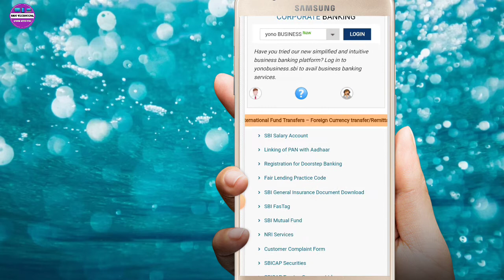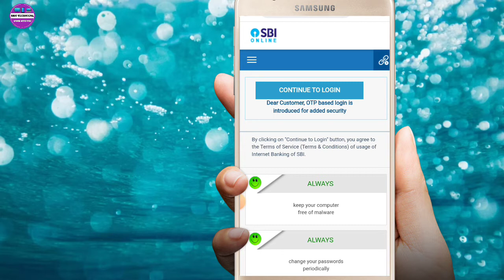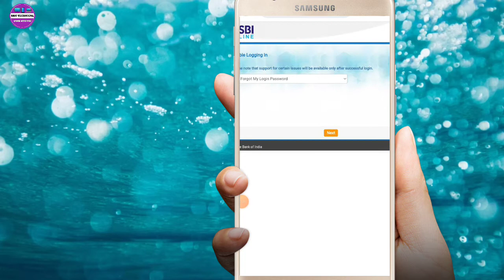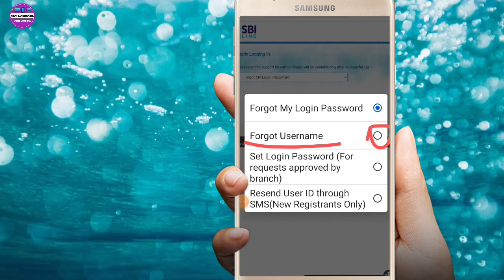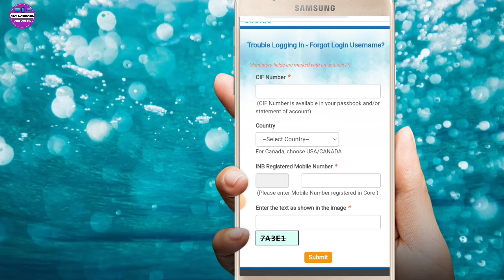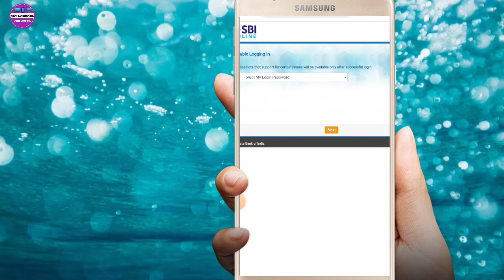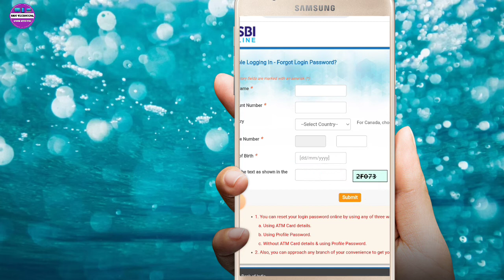SBI Yono Forgot Username Forgot Login Password | How to reset yono sbi username and password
yono sbi forgot username and password hindi

doston humne is video mein bataya hai ki aap SBI yono ke username aur password ko kis tarah Se forgot kar sakte hain, is video ko dekhne ke bad aap aasani se SBI yono ki username ko pata kar payenge aur password forget kar payenge,iske alava is video mein humne yah bhi bataya hai ki aapko SBI yono mein re-login problem kis tarah Se solve karni hai, doston humne Jo is video mein Tarika bataya hai, wo SBI yono ka username aur login password set karne ka sabse saral Tarika hai,
to aapko bhi SBI yono login karne mein problem aa rahi hai yaa fir Apne aap apna username aur password bhul gaye hain to aap aasani se video ki madad se yono app ka username aur password forget kar payenge,umeed karte Hain ki aap koi video Desh se madad milegi. aur aap SBI yono ko fir se login kar payenge.

iske bad Bhi agar aapko SBI yono ki username or password reset karne mein koi pareshani aa rahi hai to aap comment mein likhkar jarur bataen ham jarur aapki madad karne ki koshish karenge.